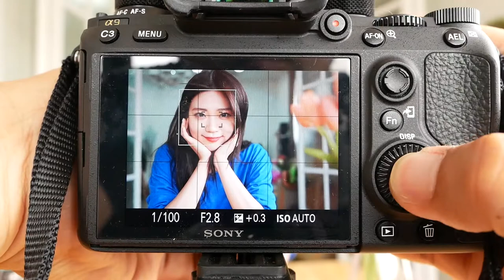Sony A9 AFSpeed Port